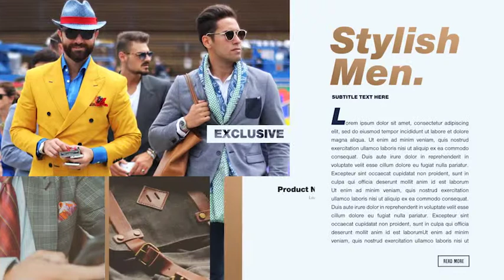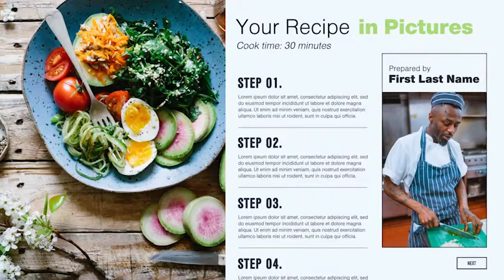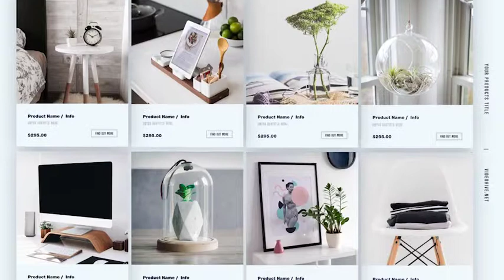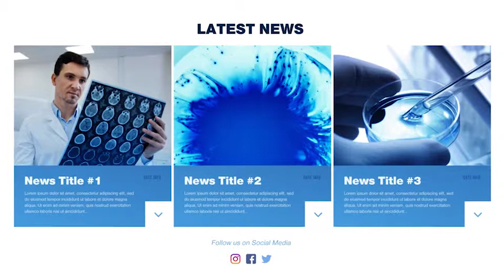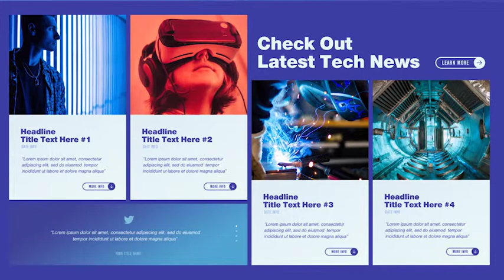Animated Design Layouts Pack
Looking for professionally designed layouts?

Animated Design Layouts Pack is built to present your content in the most professional, clean and modern look. With completely customizable set up and user-friendly design you can quickly deliver quality content by promoting your product using pre-animated layouts across all platforms.

Featuring 12 categories: Technology, Sports, Product Review, Music, Medicine, Lifestyle, Interior Design & Architecture, Health & Nutritions, Finance, Fashion, Events, Corporate

Inspire and educate your audience across the world using these professional designs. This template does not require third party plugins or scripts. Its’ user friendly set-up allows anyone with minimum After Effects experience to produce quick results on the fly. Just drop your images, clips and paste the text. Descriptive video tutorial is included. Animated Design Layouts Pack template is exclusive, modern and effective way to share your content on the market today!